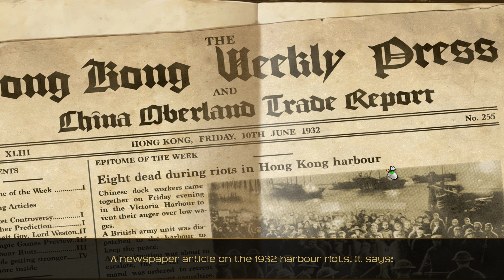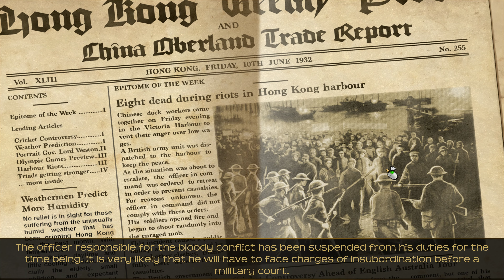Lost Horizon Walkthrough - Prologue, Hong Kong, Key, Tape, Safe code, Ball, Wallet, Wuang's house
1936: Soldiers of the Third Reich roam the world seeking occult weapons for their insane plans of conquest. When Fenton Paddock, a former British soldier and hapless smuggler, is asked to look for his friend Richard, who went missing in Tibet, he has no idea that this search will lead him across three